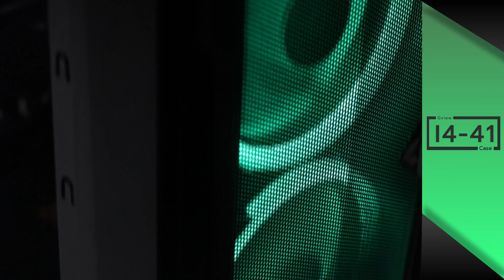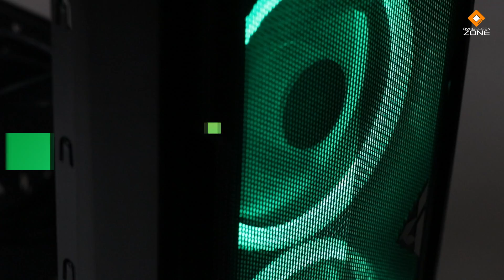Gview i4-41 : เคสคุ้มค่า ในราคา 1,150 บาท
เทปนี้เราอยู่กับเคสจากทาง Gview อีกหนึ่งรุ่นในโมเดล i4-41 ที่เน้นความคุ้มค่าตามสไตล์แบรนด์นี้เหมือนเดิม .. ด้วยราคาประมาณหนึ่งพันกว่าบาท แต่ให้พัดลมจัดเต็มมา 4 ตัว พร้อมการติดตั้งอุปกรณ์มาตรฐานได้อย่างครบครัน ไม่ว่าจะเป็นพื้นที่วางการ์ดจอแนวตั้งที่ปกติจะให้มาในแต่เคสราคาสูงๆ .. จะน่าสนใจไหมลองตามไปดูกันเลย